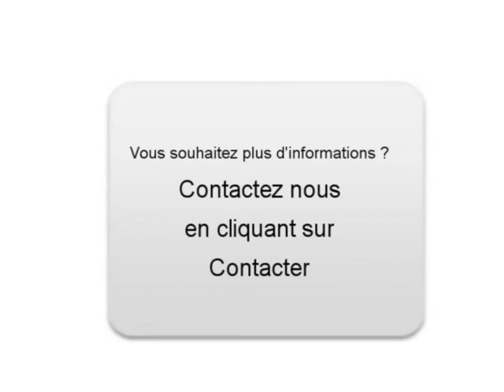Achat Vente une OPEL CORSA II Vincey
A vendre à  Vincey  Occasion automobile OPEL CORSA II de 133000 Km.
automobile occasion Autoenvideo : Achat Vente une OPEL CORSA II  Vincey  Vosges